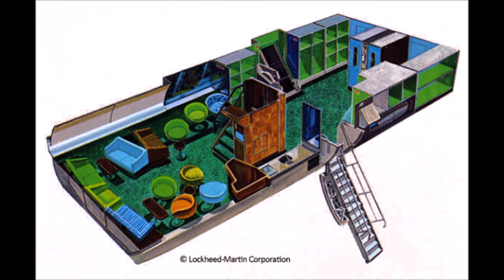Aviation Articles - PSA's L 1011 Experiment (by Gregory Maxwell)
NOTE : i did not write this article, it was written by Gregory Maxwell